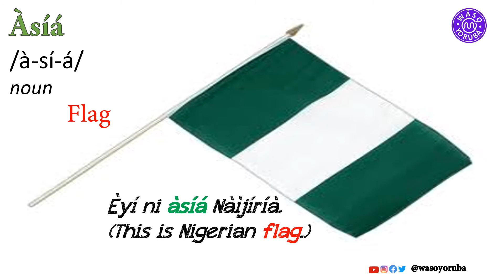Words in Yorùbá Language |Ọ̀rọ̀ọ Yorùbá 01(Yorùbá)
Ọ̀rọ̀ọ Tòní